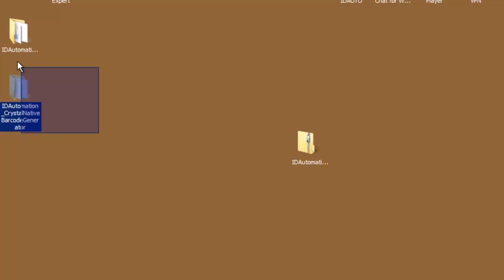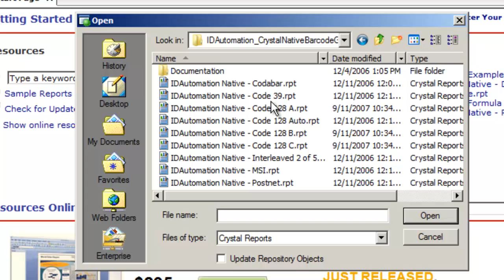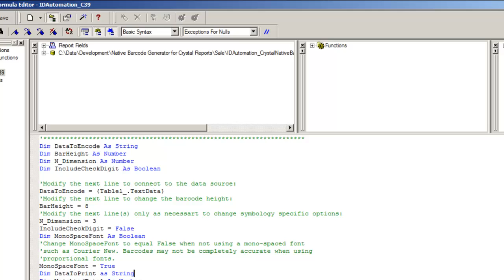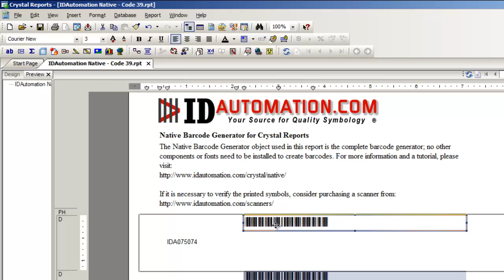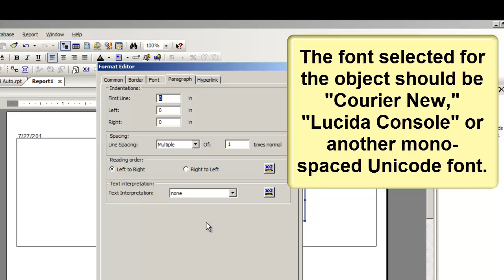How to Create Barcodes in Crystal Reports using the Crystal Native Barcode Generator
This tutorial explains how to CreateBarcodesInCrystalReports 9 and above using the IDAutomation Native Generator for Crystal Reports.